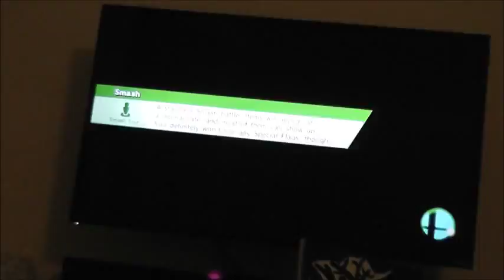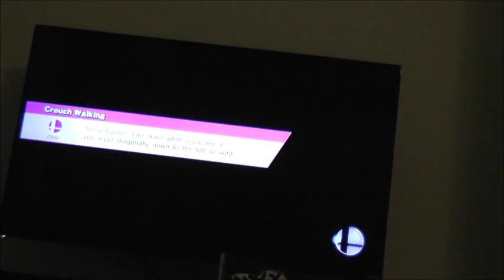Super Smash Bros with Friends